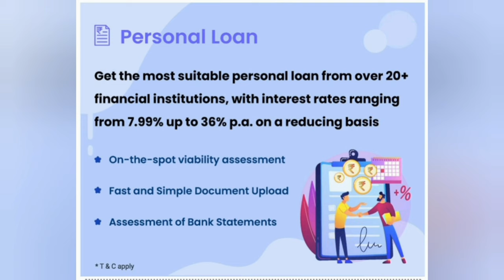ID 33 || 💥 30 லட்சத்தில் தனி வீடு || வண்டலூர் பேருந்து நிலையம் அருகில் || Sharvin Home's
ID 33 || 💥 30 லட்சத்தில் தனி வீடு || வண்டலூர் பேருந்து நிலையம் அருகில் || Chennai || @Sharvin Home's

🔷 Mr.RajaRam

🔷 *** 2% 𝑺𝒆𝒓𝒗𝒊𝒄𝒆 𝑪𝒉𝒂𝒓𝒈𝒆s 𝑨𝒑𝒑𝒍𝒊𝒄𝒂𝒃𝒍𝒆 ***

🏘️ Property Consultant 🏘️

🔷 Office : 109, Kundalakesi Street, Ganesh Nagar, Chennai - 600073.

𝑾𝒂𝒏𝒕 𝒂 𝑳𝒐𝒂𝒏 𝑨𝒈𝒂𝒊𝒏𝒔𝒕 𝒀𝒐𝒖𝒓 𝑮𝒐𝒍𝒅 𝑱𝒆𝒘𝒆𝒍𝒍𝒆𝒓𝒚?

𝑾𝒆 𝑾𝒊𝒍𝒍 𝑯𝒆𝒍𝒑 𝒀𝒐𝒖 To 𝑮𝒆𝒕 𝑬𝒎𝒆𝒓𝒈𝒆𝒏𝒄𝒚 𝑮𝒐𝒍𝒅 𝑳𝒐𝒂𝒏 𝒂𝒕 𝒀𝒐𝒖𝒓 𝑫𝒐𝒐𝒓𝒔𝒕𝒆𝒑 𝒊𝒏 𝑳𝒆𝒔𝒔 𝑻𝒉𝒂𝒏 24 𝑯𝒐𝒖𝒓𝒔.💰💰💰

Apply Across 20+ Financial Institutions & get a Loan of Rs.10,000 up to Rs.10 Lakhs. 💰💰💰

Hey! Find the Most Suitable Credit Card For Yourself.View All The Benefits & Offers in One Place! Try it Out: 💳💳💳

Invest in Stocks & Mutual Funds & more ...🤑🤑🤑💰💰💰

Invest in Crypto & Grow Your Money 🤑🤑🤑💰💰💰

Track: Bridge N° 98 - Eugenio Mininni - FTM (FunTime Music Release)
Artist: Eugenio Mininni

We do not sell any loans on our own and do not charge any fee from any customers. We  advise customers to choose from best offers from Banks and its advertisers. We do not guarantee any loans as loan sanction is as per Banks and NBFC's. We suggest all users to never pay any upfront amount for any loan disbursal and if any person who call you as representative of us and ask for any amount report the incident immediately via putting us a mail at .